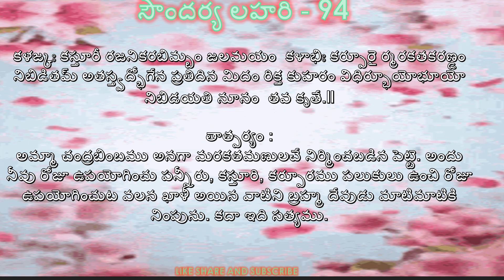సౌందర్యలహరి 94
శ్రీ ఆది శంకరాచార్య విరచితం
సౌందర్యలహరి
గానం: చిరంజీవి శివ పల్లవి